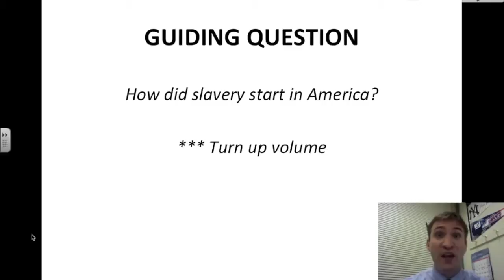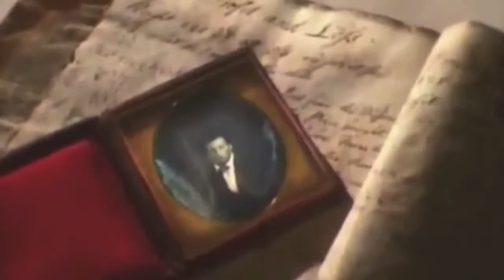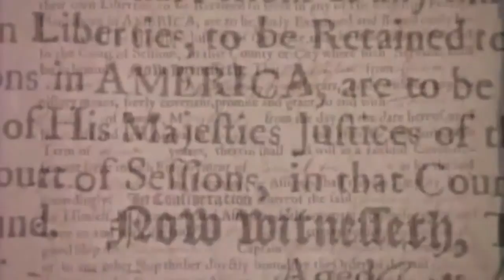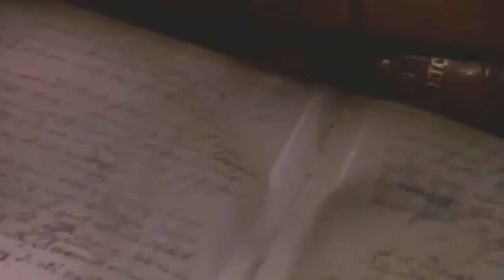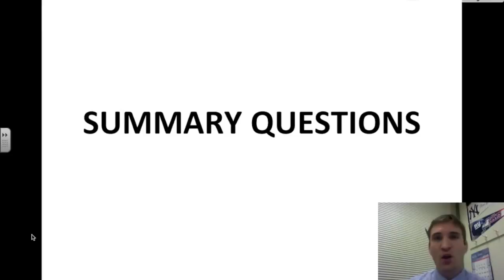VUS - Unit 1, Lesson 5 - '16-'17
Virginia & U.S. History VidNotes video - Charlottesville (Va.) High School - Mr. Deegan